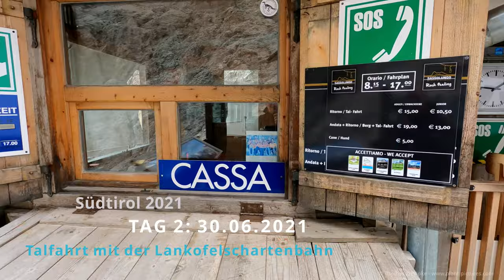Talfahrt mit der Langkofelschartenbahn (ungekürzt)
Absolut schönste Seilbahn, an die ich mich erinnern kann. Grandiose Ausblicke bzw. Panorama pur, da man in den 1er Gondeln stehen muss und daher den 360-Grad-Blick genießen kann.
Einziger Wermutstropfen: Die Talfahrt kostet stattliche 15 Euro. Kein Wunder,  dass die Bahn kaum genutzt wird. Tipp daher für die Seilbahngesellschaft: Eine Halbierung des Preises würde vermutlich die Einnahmen pro Stunde verdoppeln.